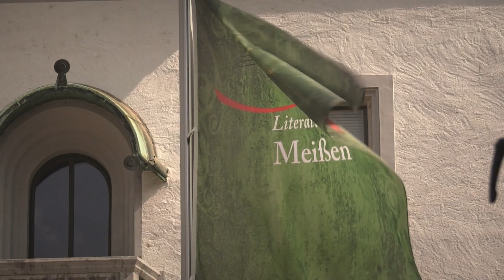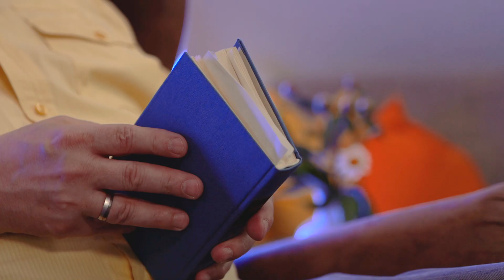Meißener Literaturfest online - Folge 8 Bernd Mönch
Das Meißener Literaturfest findet pandemiebedingt in diesem Jahr vom 4. bis 6. September statt. Um ihnen die Zeit bis dahin noch etwas zu verkürzen, gibt es hier einen kleinen Vorgeschmack.

Bernd Mönch liest einen Text von Heinrich Heine.

Frank Richter ist Theologe, Bürgerrechtler und Abgeordneter im Sächsischen Landtag.
Seit vielen Jahren engagiert er sich für den gesellschaftlichen Zusammenhalt und eine bessere Diskussionskultur, die das Miteinander statt das Gegeneinander fördert.